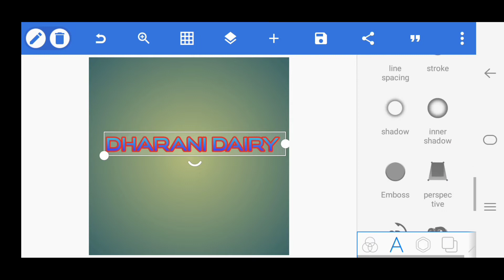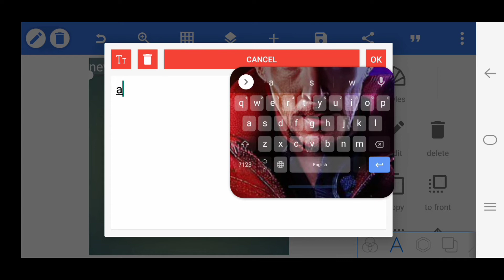Spider man no way home logo making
Spiderman no way home logo making